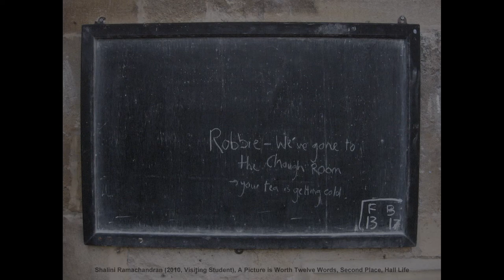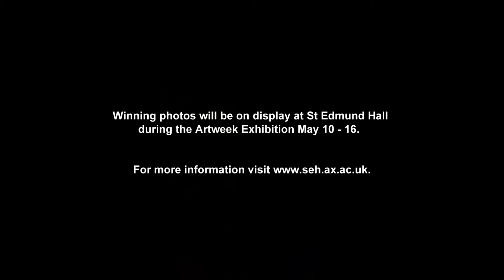Winners - 2010 Hall Life Photography Competition.wmv